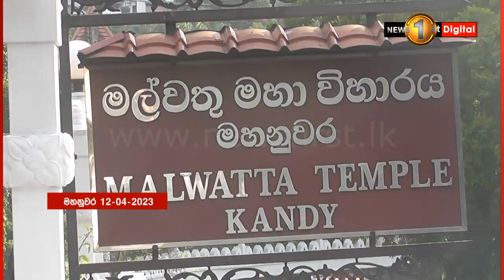''ප්‍රහාර සිදු කළ පිරිසක් ඉන්නවා, ප්‍රහාරය සිදුකර පුද්ගලයින් තවම හරියට හඳුනාගෙන නෑ"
- අති උතුම් බ්‍රයන් උඩෙග්වේ හිමිපාණන් -